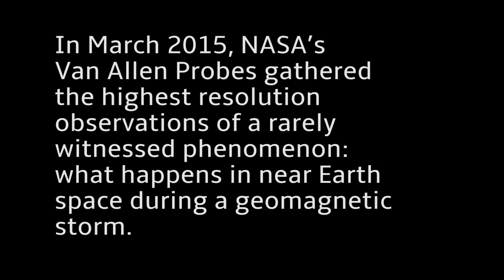Supercharging the Radiation Belts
On March 17, 2015, an interplanetary shock – a shockwave created by the driving force of a coronal mass ejection, or CME, from the sun – struck the outermost radiation belt, triggering the greatest geomagnetic storm of the preceding decade. NASA's Van Allen Probes were there to watch it.

One of the most common forms of space weather, a geomagnetic storm describes any event in which Earth’s magnetic environment – called the magnetosphere – is suddenly, temporarily disturbed. Such an event can also lead to change in the radiation belts surrounding Earth, but researchers have seldom been able to observe what happens within the first few minutes immediately following a shock.

On the day of the March 2015 geomagnetic storm, one of the Van Allen Probes was located at just the right spot within the radiation belts, providing unprecedentedly high-resolution data from a rarely witnessed phenomenon. A paper on these observations was published in the Journal of Geophysical Research on Aug. 15, 2016.

Credit: NASA’s Goddard Space flight Center/Genna Duberstein

Complete transcript available